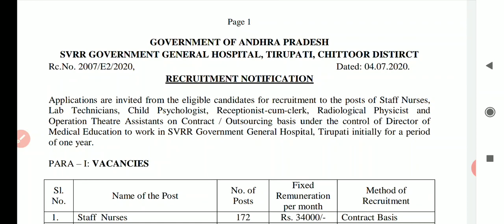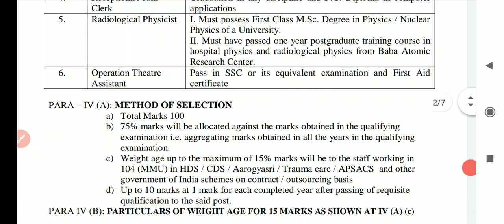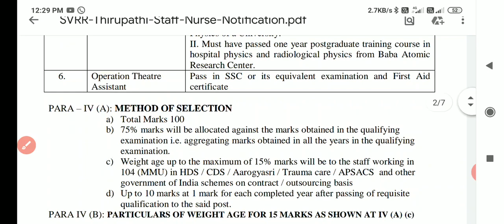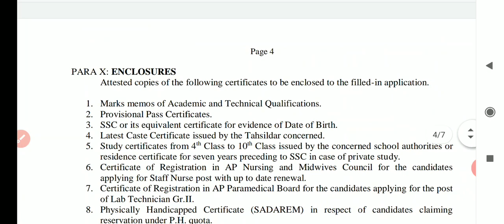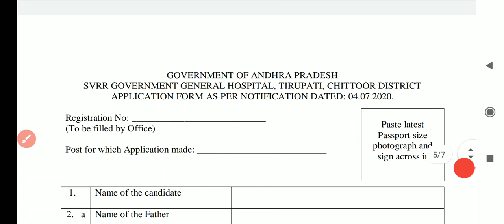SVRR GOVERNMENT HOSPITAL ,CHITTOOR DISTRICT, स्टाफ नर्स, लैब टेक्नीशियन, ओटी असिस्टे लेटेस्ट वैकेंसी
All latest nursing vacancy

All  *latest  Nursing vacancy* from all India. --

Indian institute of science education and research,